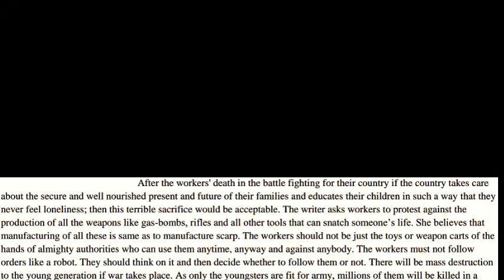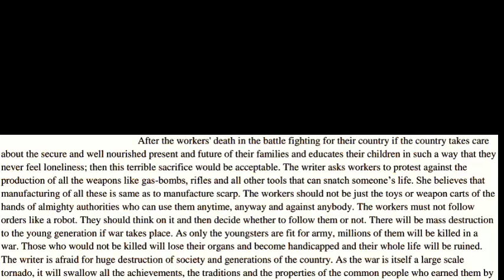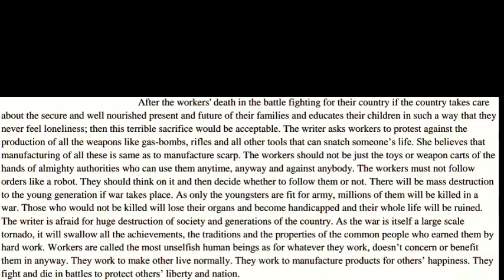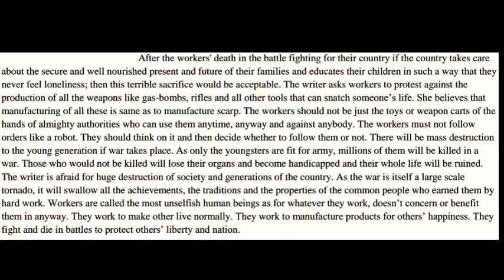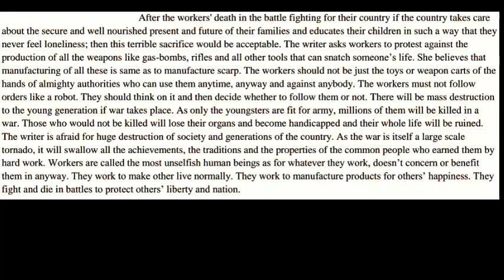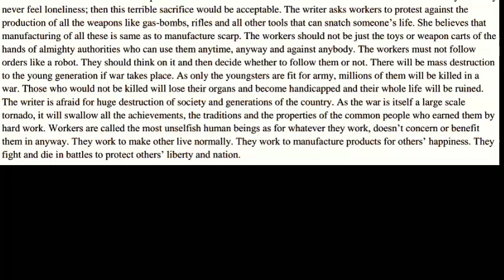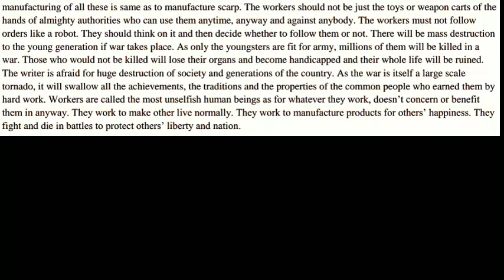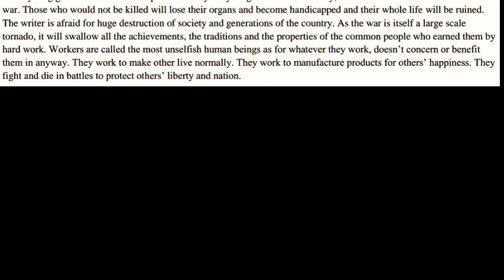5 Nov 12th Terrible effects of WAR (short note)